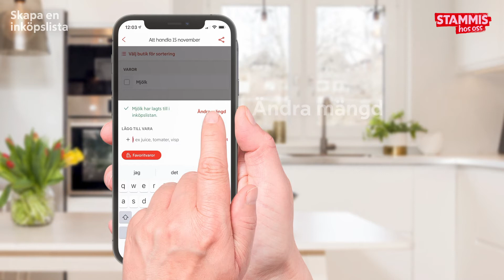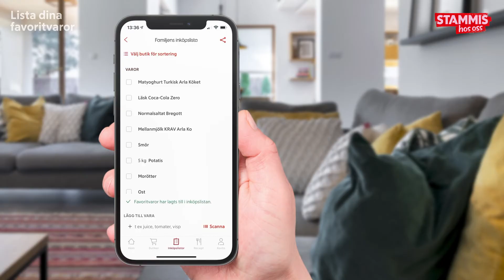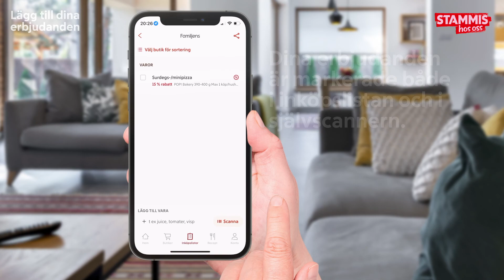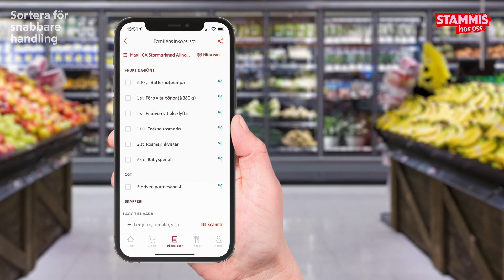Din bästa matkompis i vardagen – ICAs inköpslista!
ICAs inköpslista är en digital kompis som gör maten i vardagen lite enklare och roligare. Att lägga till recept, se gemensamma listor och samarbeta har aldrig varit enklare i hushållet. Prova själv och få hjälp av flera smarta funktioner!